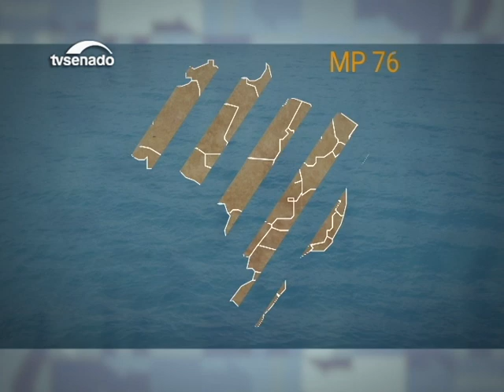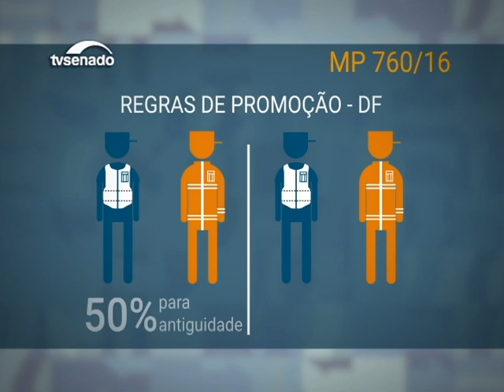Senado aprova o fim do foro privilegiado e seis MPs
A proposta de emenda à Constituição 10/2013, que extingue foro especial por prerrogativa de função para autoridades federais, segue para a Câmara dos Deputados. O Plenário aprovou ainda seis medidas provisórias, entre elas, a que aumenta exigências para concessão de benefícios previdenciários.